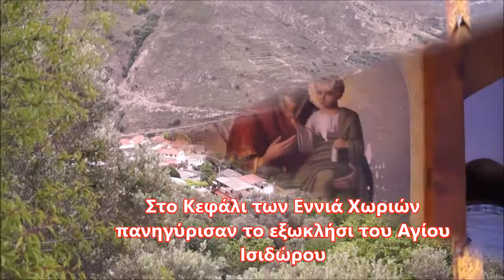Πανηγύρι Αγίου Ισιδώρου